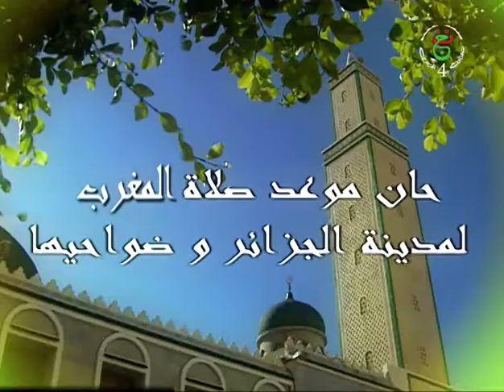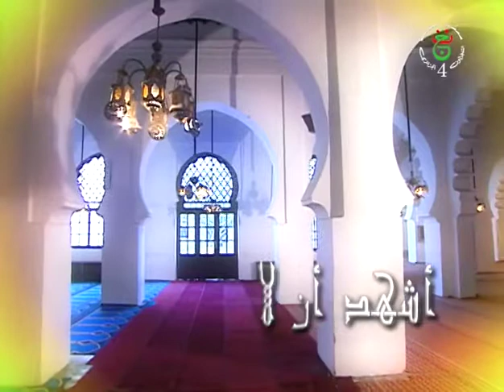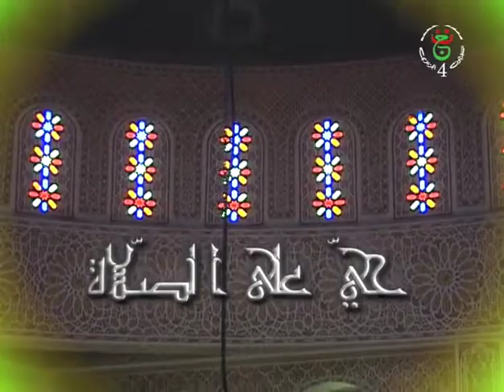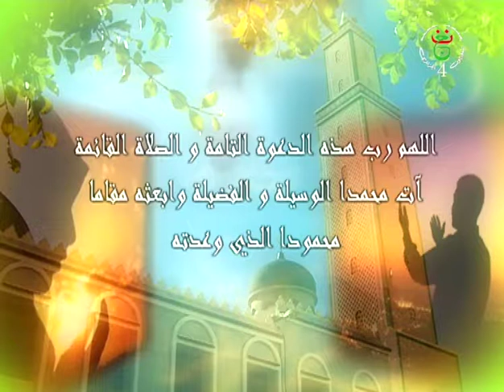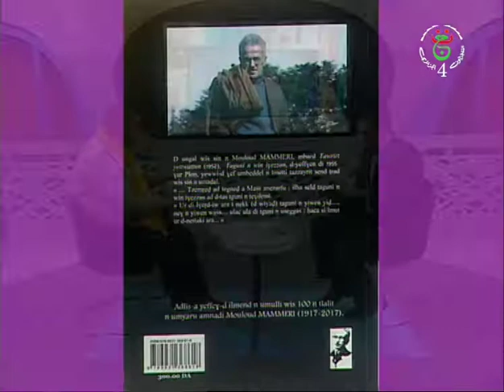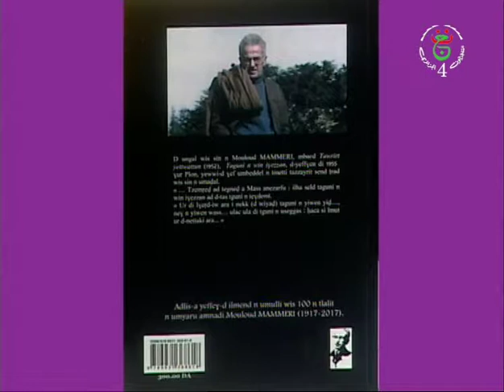adlis du 16 - 04 - 2018